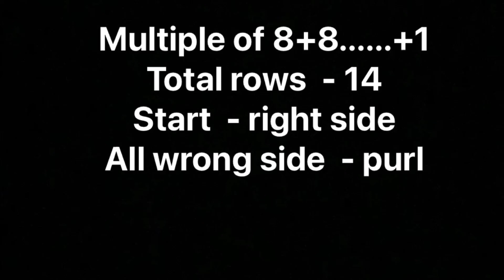Sweater And Cardigan Design